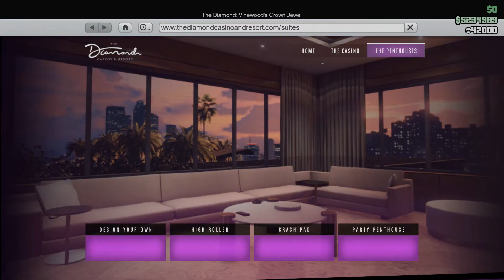GTA 5 Online Disco & Buy Penthouse💲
PS4🎮ElGato🔥
Co-Op Footage With - TZBE🧟‍♂️
Sit Back Relax & Most Important❗